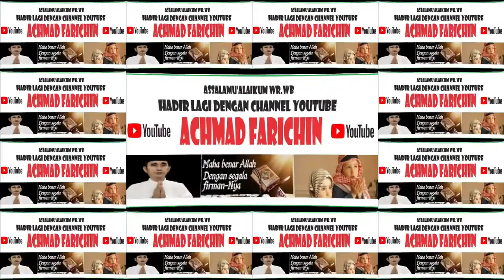FINAL TILAWAH TUNA NETRA // MTQ XXX PROVINSI JAWA TIMUR DI PASURUAN TAHUN 2023